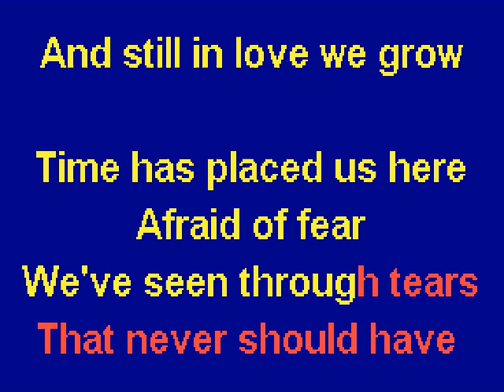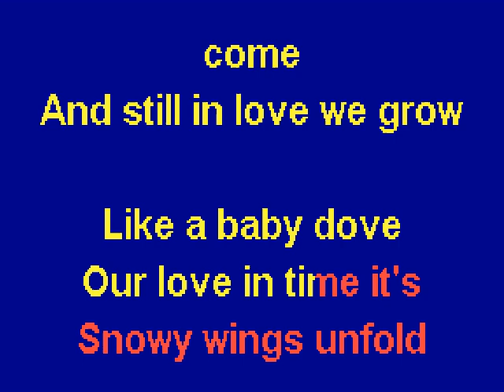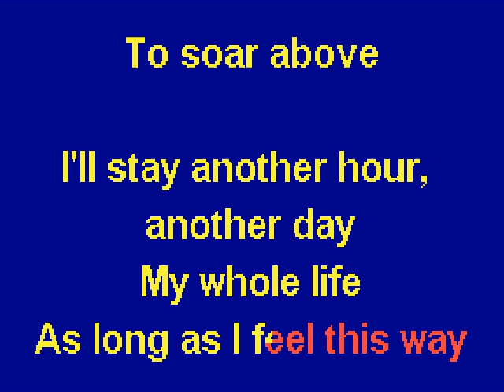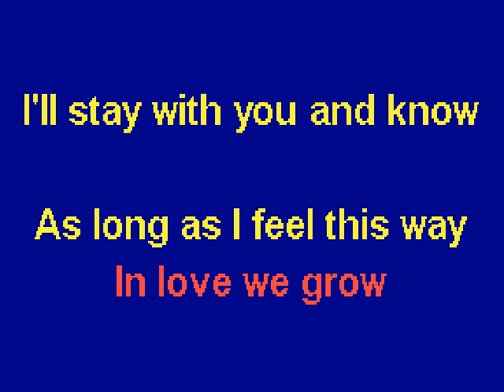Karaoke Rufus - In Love We Grow Karaoke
This channel is not monetized. For fun only, thanks.

MP3/cdg versions of these songs and other classics at